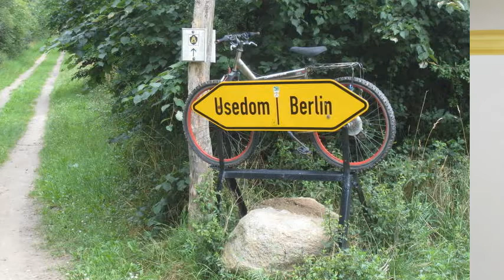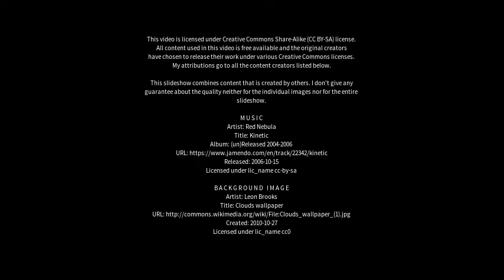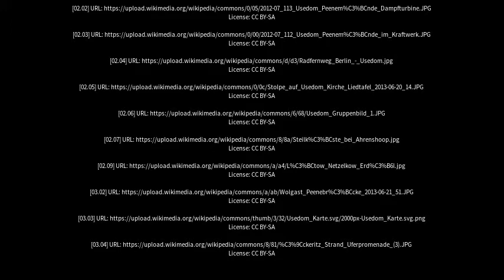Best places to visit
Best places to visit - Usedom (Germany) Best places to visit - Slideshows from all over the world - City trips, nature pictures, etc.